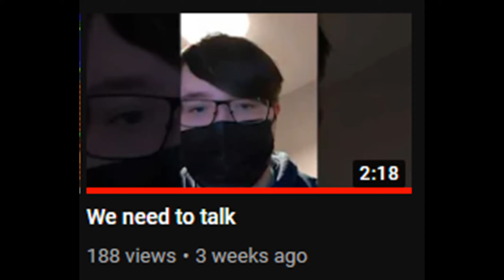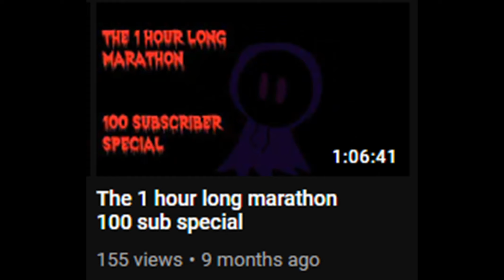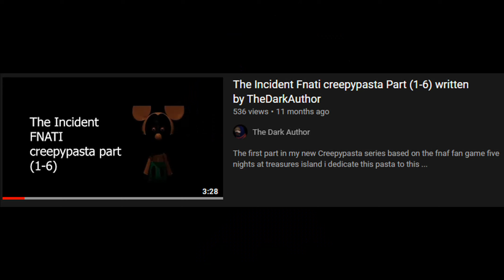Top 5 Fav vids I have ever made so far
Dont hate me for my opinions, if you do then I dont care